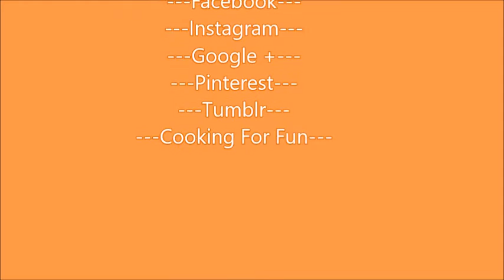Delicious Pumpkin Dinner Rolls /خبز اليقطين الذيذ /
These rolls are very soft and tasty. They are similar to the challah bread texture. They taste very yummy with butter or jam or as is. You can add any spice you like such cinnamon or nutmeg or mahlabor or even pumpkin pie spice and you will get them to the next level.

Ingredients:

4-5 cups flour
4 Tbsp sugar or more if you like them sweeter
1/2 tsp salt
1 envelope dry yeast
1 cup warm milk
1/2 cup pumpkin puree
2 small eggs or 1 large one (at room temperature )
1/4 cup melted butter and cooled
1 tsp cinnamon or nutmeg or pumpkin pie spice powder (optional)

Egg wash:

1 small egg
1/2 tsp cinnamon
1/2 tsp water

Mix together and set aside

مكونات:

٤ اكواب  أكواب دقيق
٤ ملعقة كبيرة من السكر أو أكثر إذا كنت تفضل اكثر محلى
١/٢ ملعقة صغيرة الملح
١ غلاف من الخميرة الجافة
١ كوب الحليب الدافئ
١/٢ كوب هريس اليقطين
٢ بيض صغير أو أ كبير واحد (في درجة حرارة الغرفة)
١/٤ كوب زبدة مذابة
 ملعقة صغيرة من القرفة أو جوزة الطيب أو توابل اليقطين (اختياري)

محلول لمسح الوجه:

بيضة صغيرة
١/٢ ملعقة صغيرة من القرفة
١/٢ ملعقة صغيرة  ماء

Steps:

1-Mix all the dry ingredients, flour (add 4 cup at first ) , sugar, salt, yeast and spice if you are adding any.

2-Add warm milk, egg, pumpkin puree and melted butter.

3-Mix all by the spoon first then use your hand and knead the dough. The dough will be very sticky so add flour little by little if you need to but don't exceed more than 5 cups. The dough should be sticky.

4-Cover well and keep in the warm place for about 1 to 2 hours. I usually keep mine inside the oven with light on.

5-After the dough is risen, collect the dough and put it over a surface that has a little of flour and start to knead with help of the flour for a few times and the dough should come all together.

6-Flour your hand and make small round shapes of dough and arrange them on a baking sheet that is lined up with parchment paper.

7-Flatten the surface a little then cut with a scissor into 8 segments leaving the middle uncut.

8-Insert pumpkin seed or part of small pecan in the middle then cover so the rolls rise up again.

9-Brush gently with the prepared egg wash.

10-Bake at preheated oven at 350 F for 35 to 45 minutes or until light brown.

11-Enjoy it with butter or jam or as is!

12-The recipe will yield approximately 20 pieces depend on the size of the rolls.

TITLE: Colourful Spots
ARTIST: NICOLAI HEIDLAS